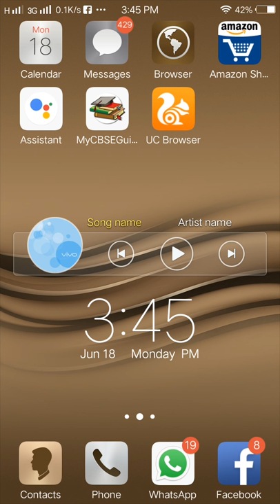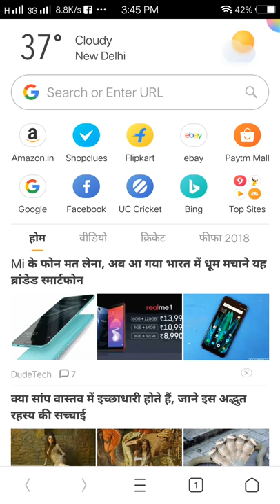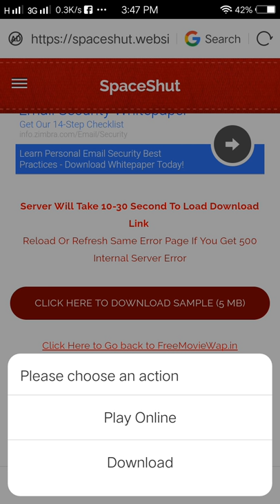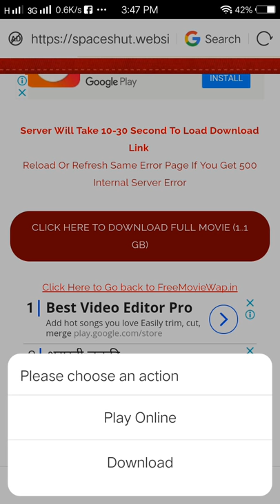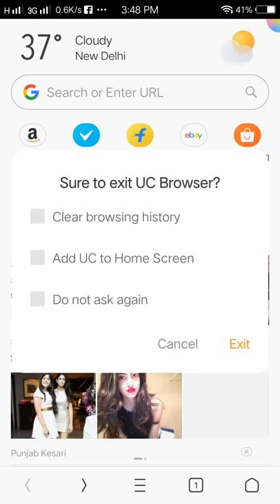Best sites to download a movie in HD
In this vedio i have discussed aboout a sites from which we can download a movie very easily
This site has no ads on front of screen
Its  use is very easy
Anyone can use it
It has all the new released movies of hollywood and bollywood
Name of site